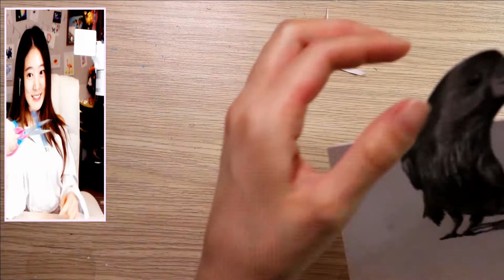How to draw A bird, crow - Create 3D trick art, optical illusion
See how to draw  A bird, crow.
step by step tutorial!
Create 3D trick art, optical illusion For beginner.

 A crow is never whiter for washing herself often.